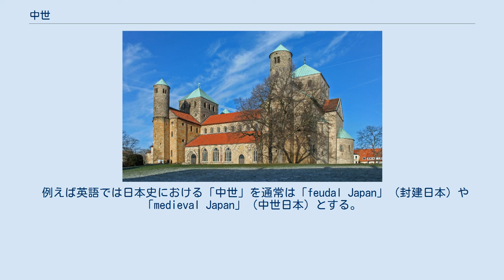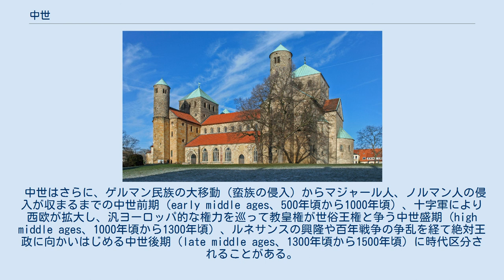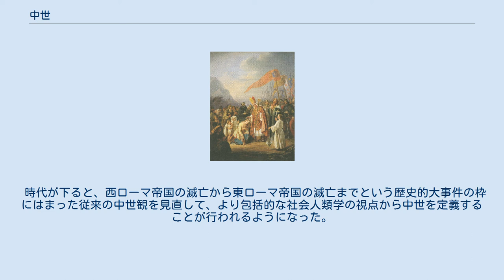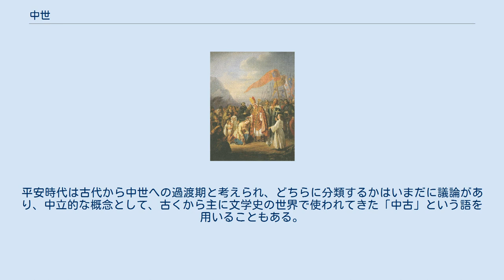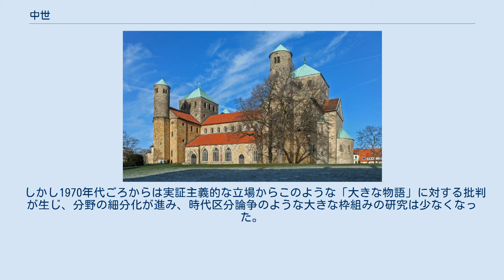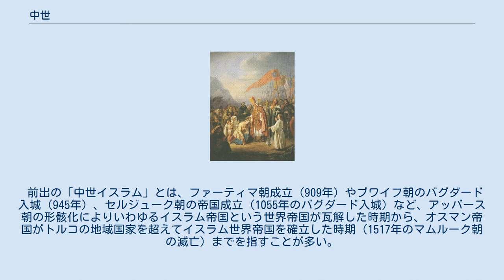中世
聖ミカエル聖堂 中世（ちゅうせい、英語: Middle Ages）は、狭義には西洋史の時代区分の一つで、古代よりも後、近代または近世よりも前の時代を指す。
17世紀初頭の西洋では中世の観念が早くも定着していたと見られ、文献上の初見は1610年代にまでさかのぼる。
 また、広義には、西洋史における中世の類推から、他地域のある時代を「中世」と呼ぶ。
 ただし、あくまでも類推であって、西洋史における中世と同じ年代を指すとは限らないし、「中世」という時代区分を用いない分野のことも多い。
 また、西洋では「中世」という用語を専ら西洋史における時代区分として使用する。
 例えば英語では日本史における「中世」を通常は「feudal Japan」（封建日本）や「medieval Japan」（中世日本）とする。
 伝説によると、聖ヘンリックはトゥルク近くのフィンランド人にバプテスマを授けています。
 イタリア・ルネサンスの時代には、栄光の古代ギリシャ・ローマが衰退したのちに、ゲルマン民族の軍隊がイタリアの土地と庶民を支配する「暗黒時代」となり、さらに後にルネサンス（復興）の時代を経て「現在」（啓蒙主義の時代）に至ると考えられた。
栄光の古代と復興後の現代の中間に横たわるこの暗黒時代は中世と呼ばれて忌み嫌われ、古代―中世―近代の三時代区分法が西洋史の大きな枠組みとして広く使われるようになった。
 生産関係に重点を置くマルクス主義歴史学（唯物史観）の5時代区分論（原始共産制・古代奴隷制・封建制・資本主義制・共産主義制）においても基本的には同様で、中世は封建制・農奴制社会とされる。
ただ唯物史観は、古代から退化して現代にいたるのではなく、生産手段の継続的な進歩という進化論的視点をとる。
 伝統的な西洋史の時代区分における中世は、一般に5世紀から15世紀、歴史的大事件で捉えるならば西ローマ帝国滅亡（476年）のあたりから東ローマ帝国滅亡（1453年）のあたりとされ、ルネサンスから宗教改革以降を近世とする。
ただしルネサンスは国によって時期が大幅に前後することもあって、これを中世に含めるかどうかについては古くから議論があった。
 中世はさらに、ゲルマン民族の大移動（蛮族の侵入）からマジャール人、ノルマン人の侵入が収まるまでの中世前期（early middle ages、500年頃から1000年頃）、十字軍により西欧が拡大し、汎ヨーロッパ的な権力を巡って教皇権が世俗王権と争う中世盛期（high middle ages、1000年頃から1300年頃）、ルネサンスの興隆や百年戦争の争乱を経て絶対王政に向かいはじめる中世後期（late middle ages、1300年頃から1500年頃）に時代区分されることがある。
 西ヨーロッパの中世はペストの流行、異端審問などに象徴される暗黒時代という見方がされるケースが多い。
その理由はローマ教皇が1096年のウルバヌス2世がフランスの封建領主諸侯に呼び掛けることで始まった十字軍によるイスラムへの侵攻があり政治的には多くの人命が失われる戦争が宗教の名の下に行われるのが習慣化していた時代とも言えるからである。
これを裏付ける歴史的事実としてローマ教皇が圧倒的な権勢を誇っていた当時のヨーロッパの実態がある。
前述のとおり十字軍はローマ教皇の呼びかけで始まるもので、これはつまり神聖ローマ帝国の皇帝や各国の王、諸侯は実質的には「ローマ教皇に逆らうと破門するぞ！」という脅しに屈して十字軍の呼びかけに従っていたというのが中世ヨーロッパの政治の実態でもある。
無論、そのために反動的な出来事としてその後の宗教改革や30年戦争と実質上の神聖ローマ帝国の解体、ウェストファリア条約（体制）の締結、オランダ独立戦争、イギリス清教徒革命、名誉革命、そして最終的にはフランス革命へとつながる啓蒙主義（人権と国家主権とヒューマニズムの確立）などが起こった近世へとつながるのだが、啓蒙主義のことを「知識という“光”を人民に与える」とも呼ばれるため、啓蒙主義の“光”と対照的に中世のローマ教皇とキリスト教の権威主義が“中世を暗黒時代と評価させる原因”とも言えるであろう。
 しかしながら前述の中世は光か闇かという面で言及すると一方的に闇とは言い切れない部分もあるのは事実で、それは文化の面に表れている（例えば12世紀ルネサンス）として、歴史学の分野では再評価が行われている。
しかし一般的には中世を暗黒時代とみなす風潮はなお根強い。
また、12世紀になるまでは経済力・文化などの面などでイスラムや東...